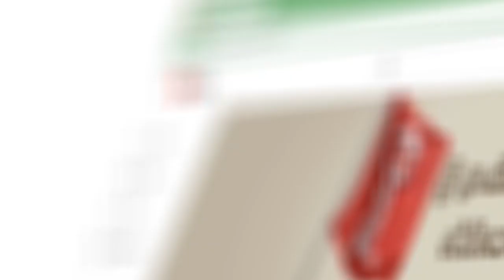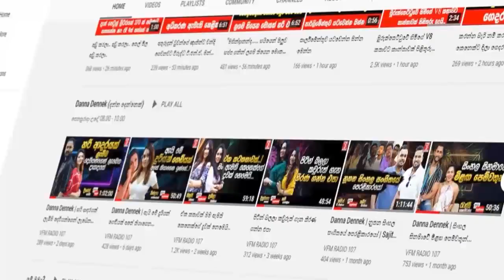හැමෝම පන්න පන්න ගහද්දී කථානායක වෙනුවෙන් සුසිල් පෙරමුණ ගනී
ඔයා බයවෙන්න එපා අනේ මං ඉන්නකන්..?
කවුරු පෙන්වන ව්‍යවස්ථාවද අප්පා හරි..?